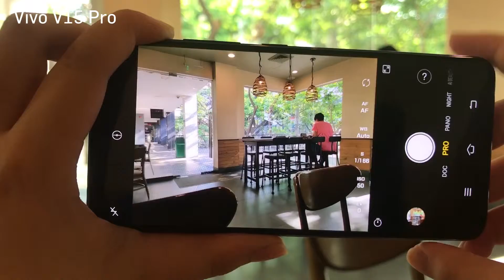Unboxing: Vivo V15 Pro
We've been reviewing the new Vivo V15 Pro for the past few weeks, and we must say we're pretty impressed with its camera--particularly its 32MP elevating selfie shooter--and performance. We can play Mobile Legends and Ragnarok M: Eternal Love on it for hours without any lags or downtime.